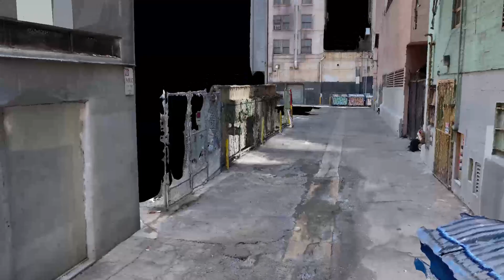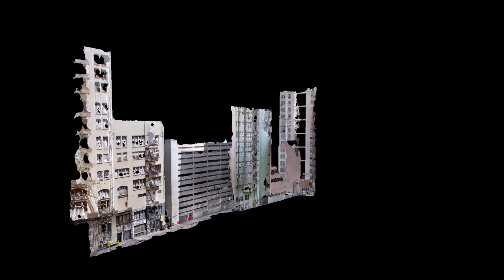They Live! Alleyway. Los Angeles. CA